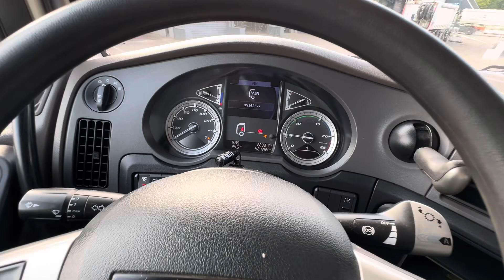DAF XF480 FTP ACC/PTO/MX Engine Brake year 2021 0G362577